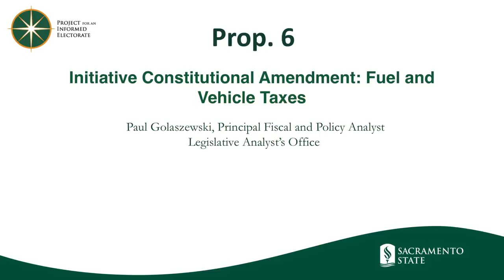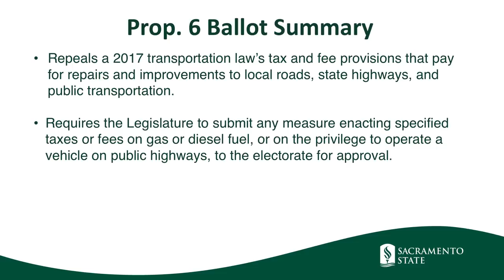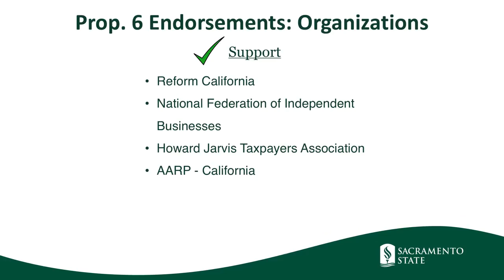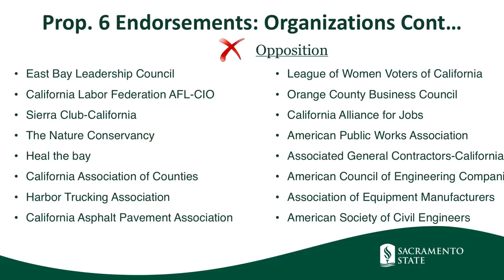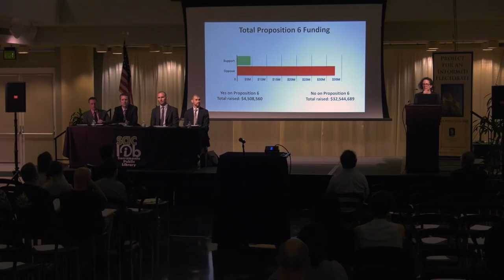California 2018, Prop. 6, Gas Tax Repeal, Non-Partisan Explainer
Proposition 6  -   Eliminates Recently Enacted Road Repair and Transportation Funding by Repealing Revenues Dedicated for Those Purposes. Requires Any Measure to Enact Certain Vehicle Fuel Taxes and Vehicle Fees Be Submitted to and Approved by the Electorate. Initiative Constitutional Amendment.

This video is from the Project for an Informed Electorate's 2018 California General Election Ballot Measure Explainer at the Sacramento Public Library.
Special thanks to the Legislative Analyst's Office.

The Ballot Measure Explainer is just one of the non-partisan events PIE puts on throughout the year to empower and inform citizens by fostering a greater understanding of politics, policy, and government.